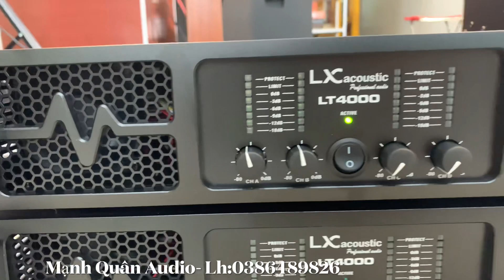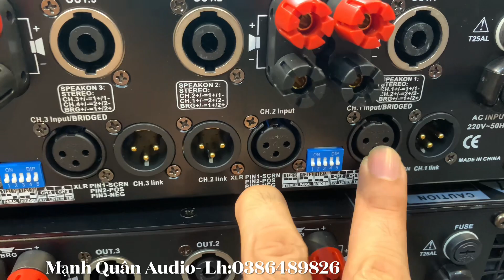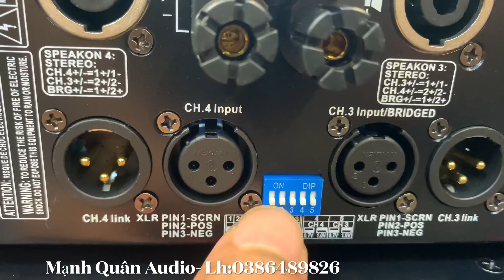Cục Đẩy 4kênh LT4000 C/S 1000W/ 1 Kênh - Tiếng Rất Sáng. Lh:0386489826